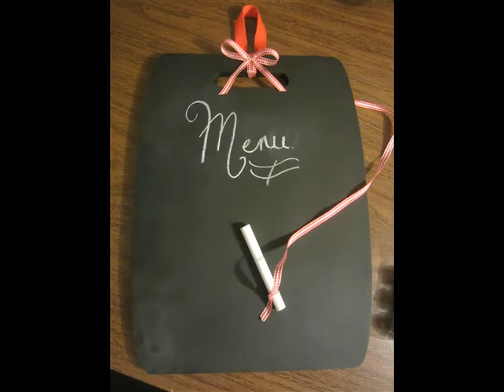Chef Essential Bamboo 3 Piece Cutting Board Set DIY chalk board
I got this 3 piece bamboo cutting board set to make chalk boards for the kitchen. I really like they came in 3 different sizes. The larger one I taped off with painters tape before painting it to give it a different look. Some of the paint seeped through a little so its going to get a decorative boarder to make it stand out more. The medium one and small one I painted both sides so they could be flipped over and used the same time. One side for menu and the other for grocery list or even a spot to jot down a quick note. The smaller one can be used at the table for math problems on one side and spelling on the other.

This project was super easy to do and didn't take much to make. I used the 3 cutting boards that can be bought I then used a can of Rustoleum chalk board paint and sprayed a few coats on each side waiting about a hour between each coat. I then stapled a ribbon to the top and wrapped it around the top to lock it in place. I glued it down and attached a bow to the top leaving the ribbon long to attach a piece of chalk to at the bottom. For the other ones I got colored twine (not pictured) to use as the chalk holders.

Items needed:

 1 can of Rustoleum Chalk Board Paint

  Cutting boards

  Painters tape

  Twine/ribbon

  Chalk

I received this item in exchange for my honest unbiased review